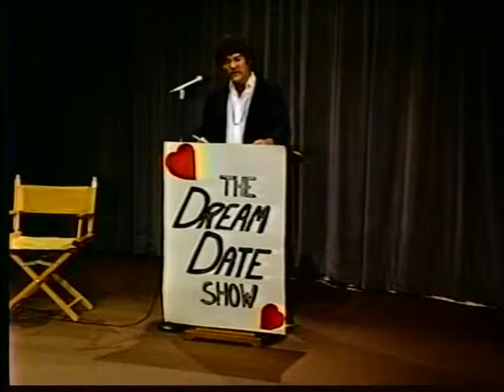THE DREAM DATE SHOW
Saturday Not Live Scenes i directed and wrote a Comedy